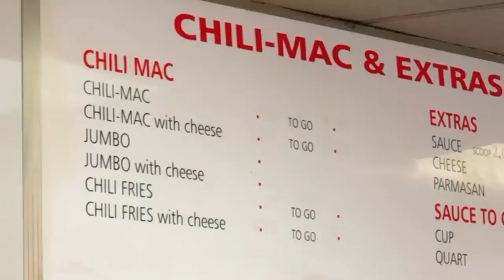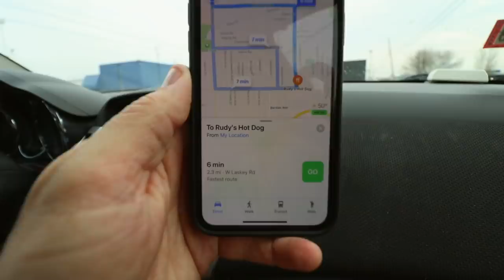Rudy's Chili Mac vs. Ideal's Chili Mac | *CHILI MAC BATTLE IN TOLEDO, OHIO*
Rudy's Hot Dog and Ideal Hot Dog are staples in Toledo, Ohio. And today, we're back in Corey's hometown trying two of the best Chili Mac plates. But which is better? We settle the debate individually.

Nacho Cheese Fountain members:
*Robert Johnson
*Drew Braston
*Michael Hopper
*Tom Wathey
*Kevin Fandry
*Peyton Ramstad
*Jewel M
*Brett Mleczko
*Ryan Ward
*Hansel Infante
*Aaron Bowman
*Chuck Votava
*Clare Cathrine
*Lukas Hermiller
*Tiffany Sayre
*Andrew Libby
*Stephanie Fulton
*YX Flier
*Hannah Elizabeth-Morris
*Bill Barrett
*Jon Rietz
*Anjelica Jesus
*Michael Srock
*Michael Goodrich
*Chris S Gauris
*Alex Kalogeropoulos
*Bayley Medlin
*Charley Carey
*Jarrett Cayo
*H4usi
*Ada Thompson
*Patrick Jennings
*Johnny Is
*Andy Armstrong
*Jen Anderson
*Cristal St. Clair
*Chris Gutierrez
*David Black
*Derek Bowe
*William Powell
*David Cooper
*Tiffany Griffin
*Becky Kelly
*Molly
*Dan Hunt
*Jono Crute
*Patrick Gwozdziowski
*David Jackson
*Greg Enos
*Darryl Mazur

Melt Cheese on Everything members:
*Jim Haws
*Steven Carrington
*Michael Malone
*James Smith
*Carsen Zalecki
*Robert Gossit
*Kristina Herndon
*Simon O'Connor
*Tom Keller
*James Lewendon
*Charles Haid
*Arthur Sailor
*Alex Nolly
*Stephen
*David
*Effed
*Justin Tabor
*Andrew Brun
*CJ Moore
*Jayme Tooze
*WonderMedia
*Robert Mattei
*Ryan Brown
*Shay and Julie Moore
*Joseph Rutherford
*Dustin Anderson
*E
*Luke Anderson
*Steve Berger
*Scott
*Adam Oxx
*Mornin Acorn
*Liss Greaux
*Steve Bradford
*Matt McDaniel
*Curtis Kolbe
*Liss Greaux
*Brent Gilliam
*Brian Yaczik
*Jonathan Caudill
*Chris Voss
*Mitchell Reed
*Jeremy Walden
*Justin E
*Tyler Caraco
*Tori Taha
*Antonio Martinez
*Maggie Trendell
*Megan Ford
*Tom Dulkis
*Matt Williams
*Jennifer Follmer Evans
*Cassandra Hoop
*Danie Webster
*Christopher Jenkins
*Harrison Davis
*Lee Lawson
*Michelle Hoffert
*Doug Hansen
*Richard L. Rogers
*Corey Silver
*Jared Roe
*Patrick Windes
*Chris McKay
*Thori
*Doug Hansen
*Juliet Hagle
*Doug Clemann
*Steven Edgell
*Chris Haines
*Dawnn Gray
*Eric Ely
*Jimmy V
*Clark Frailey
*Chris Michela
*Kelly Boggs
*Brianne Gasser
*Eric McCloskey
*Dawnn Gray
*Steve Besse
*Rajen Savjani
*Lewis Mobey
*Jason Jones
*Starke Rogers

Gimme That Chedda members:
*TrendingTech
*Chuck Gordon
*Jeremy Nosser
*Elizabeth Rickard
*Zako Ryan
*Chaz Currier
*Geoff Rogue
*Matt Leslie
*Patrick Canale
*Cecil Hearndon
*Kourtny Basinger
*Alejandra Cervantes
*Jeffrey Douglas D'Agostino
*Krys Block
*Ron Ely
*Caleb Kaiser
*Jacob Reed
*Frank Brucknak
*Thomas Bergman
*Arthur Brown
*Summer Paradis
*Walter Heller
*Christopher McCreadie
*James Laws
*Jessi Moths
*MrVkng9099
*Nick Wass
*Kori Koschalk-Newmister
*Dan Hunt
*Kipp Lehman
*Scott Hubbard and Courtney Rioux
*Eric Litle
*Deb Ely
*Nick Ellis
*Cinny Hayes
*James Lewendon

Just Let It Brie member:
*Dimitri Kaye
*Mike Jubera
*Solgunn Gjelsvik
*Cormac Abate
*Christopher Protain
*Orlando Castillo
*Amanda Evans
*Tim Leichty
*Cindy Brown
*Sam Gorton

LIVING THAT GOUDA LIFE:
*Kiel McClelland